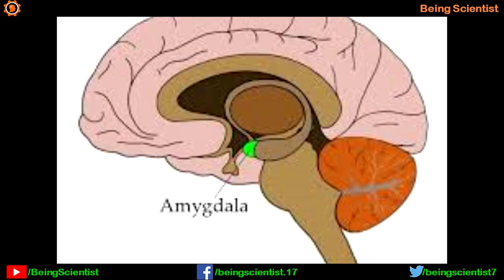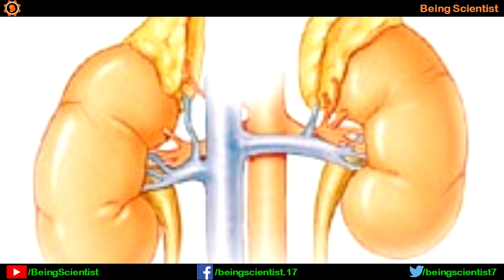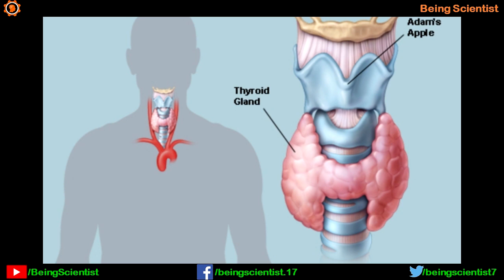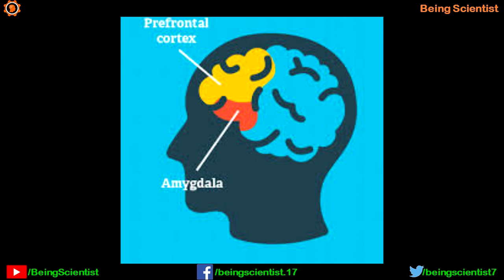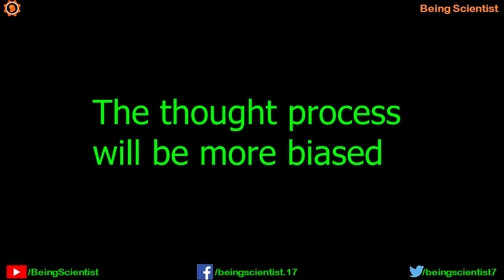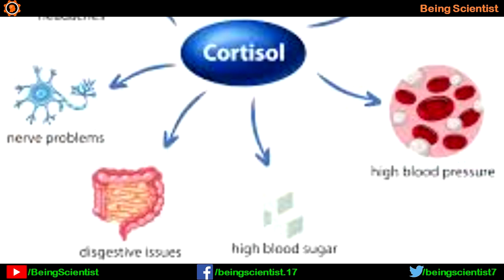The Biology of Anger | Hindi | Priyank Singhvi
After the biology of love, I am here to tell you what happens in your body when you are really angry. This includes the release of certain hormones such as adrenaline, noradrenaline and cortisol. This also includes the changes in the brain region like prefrontal cortex and hippocampus. This video also tells you why does one get out of control in anger and why we have faint memory in the time of aggression.

प्यार के जीव विज्ञान के बाद, मैं आपको यह बताने के लिए यहां हूं कि आपके शरीर में क्या होता है जब आप वास्तव में नाराज होते हैं। इसमें एड्रेनालाईन, नॉरएड्रेनालाईन और कोर्टिसोल जैसे कुछ हार्मोनों की रिहाई शामिल है। इसमें मस्तिष्क क्षेत्र में प्रीफ्रंटल कॉर्टेक्स और हिप्पोकैम्पस जैसे परिवर्तन भी शामिल हैं। यह वीडियो आपको यह भी बताता है कि क्रोध में नियंत्रण से बाहर क्यों निकलता है और क्यों आक्रामकता के समय में हमारे पास बेहोश स्मृति है।